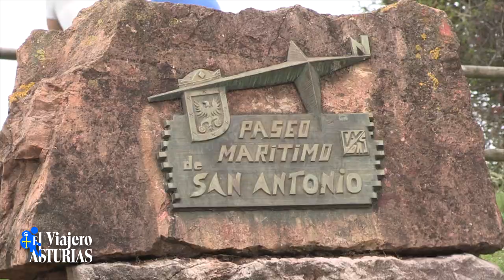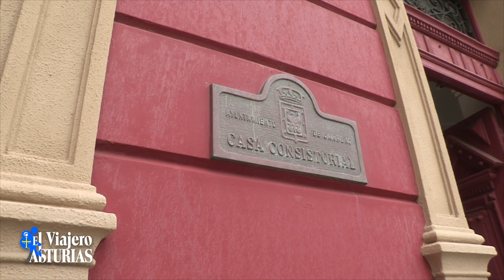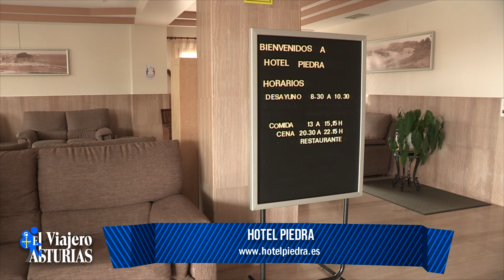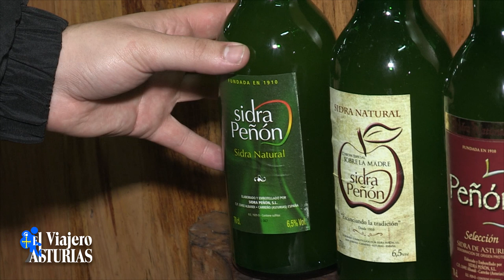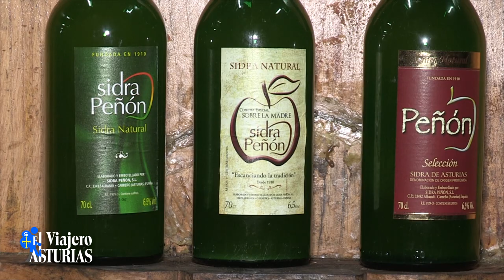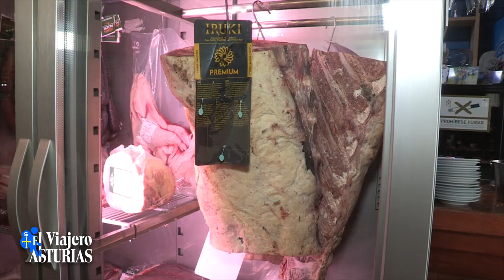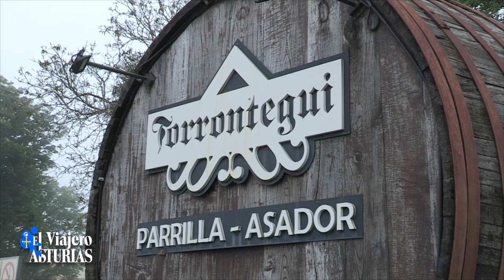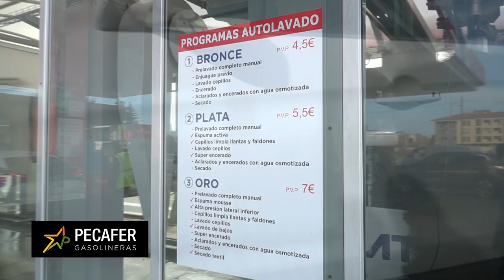EL VIAJERO ASTURIAS 3